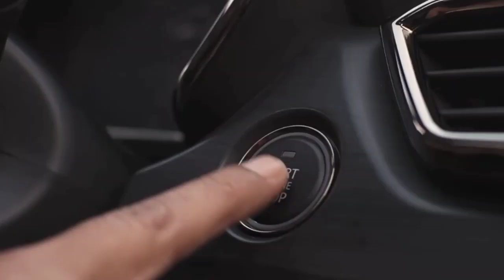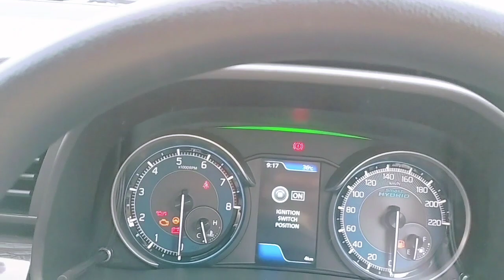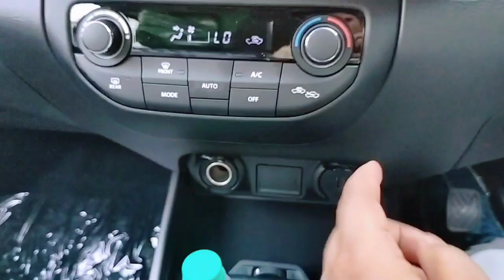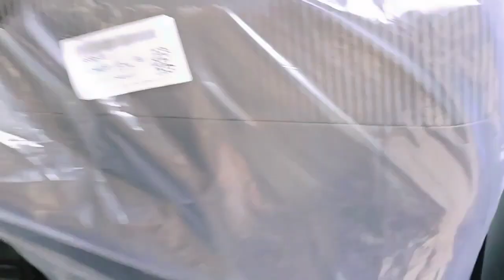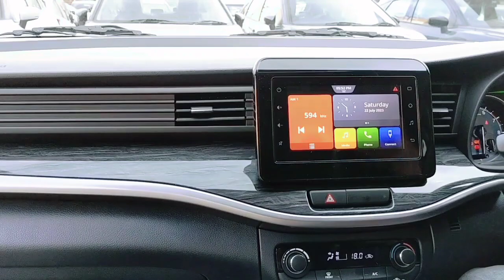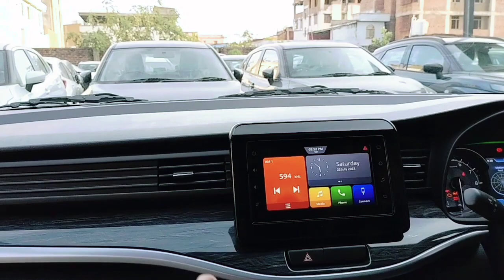😘Super Bugdet Muv Only *11 lack.On Road XL6 MarutiSuzuki XL6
😘Super Bugdet Muv Only *11 lack.. Onroad XL6. Maruti+Suzuki+XL6
maruti suzuki xl6 price
maruti suzuki xl6 top model 2023
maruti suzuki xl6 zeta 2023|
xl6 zeta mt petrol 2022
xl6 zeta 2021
xl6 zeta mt petrol 2023
maruti suzuki xl6
xl6 maruti suzuki

suzuki Xl6,  Xl6 Zeta

Booking & Test Drive.

NEXA NEW BYPASS  (Shree Gopal Auto Pvt Ltd)
Bypass Rd, Bansi Vihar, Anisabad, Patna, Bihar 800002

Hello Bhaiyo,
।। Chotu Tiwari From Patna Bihar ( BR01 ).
BA Graduate & Work Fire    Service ।।
Jy Hind 🙏❤️ Keep Support My Chennel

maruti suzuki xl6 2023
maruti suzuki xl6 2022
maruti suzuki xl6 cng
maruti suzuki xl6 base model 2023
maruti suzuki xl6 review
xl6 zeta 2023
xl6 zeta cng
xl6 zeta cng 2023
 xl6 zeta vs alpha
xl6 zeta automatic 2023
xl6 zeta 2021
maruti suzuki xl6
xl6 maruti suzuki
xl6 cng 2023 model
xl6 cng
xl6 zeta 2023
xl6 vs ertiga
xl6 modified